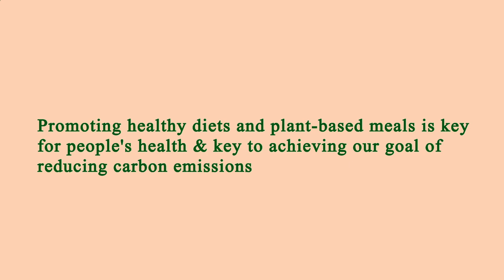Restaurants Close by to Me Los Angeles 90006 CA, Los Angeles County, California, United States